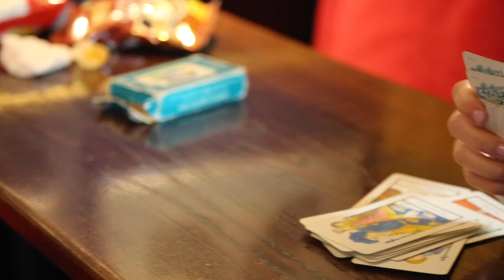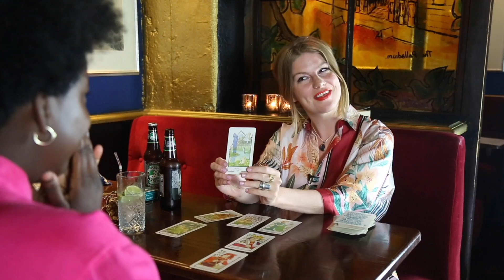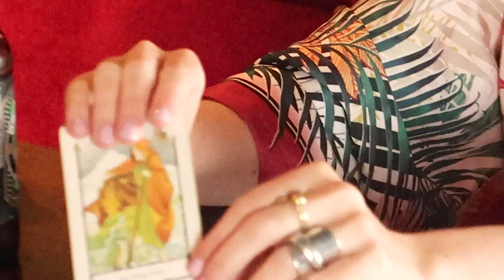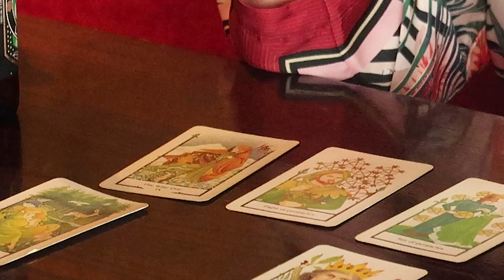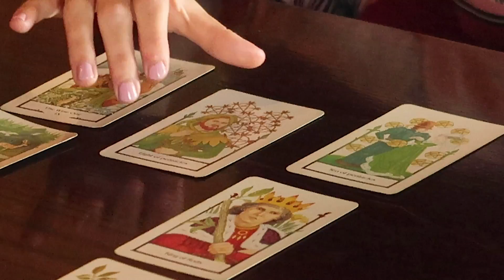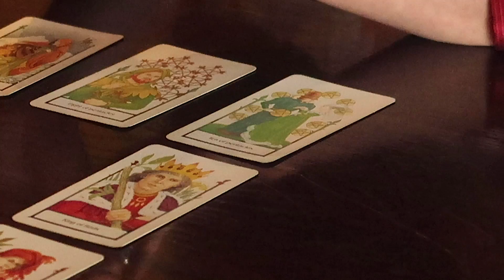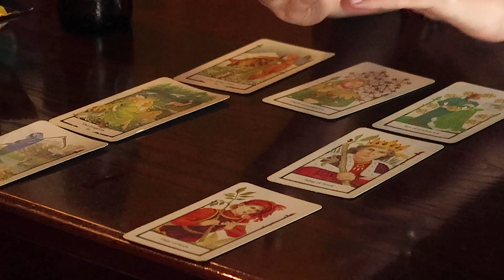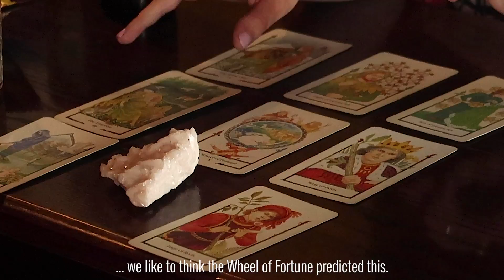Lolly Adefope | Women In Bars Reading Tarot | The Pool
Comedian and actor Lolly Adefope sat down with The Pool's Caroline O'Donoghue to find out what the tarot cards would tell her about life, money and her comedy career.